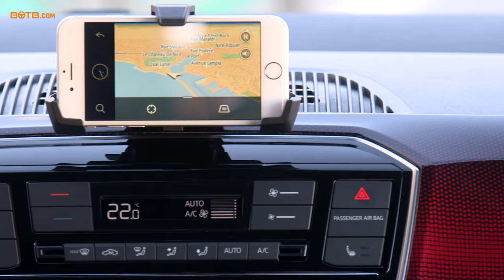He WON a BRAND NEW Car for 45p! Michael Kayange - VW Up! GTi winner | BOTB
Michael Kayange from Malawi was shocked when he answered a video call from Christian this morning, revealing that he'd scooped the funky little Volkswagen Up! GTI for just 45p!

Michael couldn't stop laughing in disbelief as Christian showed him around the surprisingly swift pocket rocket with its unique styling and quirky interior.

As a fledgling entrepreneur, Michael explained that the win is truly life-changing for him as the cash alternative will allow him to take his smartphone accessories business to the next level... although he did admit that the thought of driving a brand new car to show off to friends and family is very tempting!

Congratulations, Michael, and best of luck with the business!